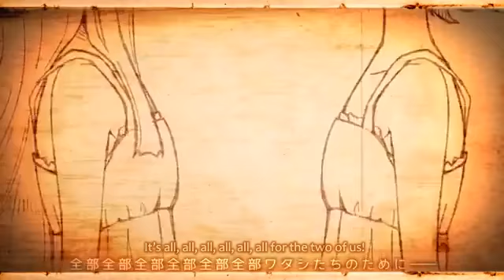GUMI - The Fan-two-stic Garden of Destruction and Creation [English Subbed]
All for the both of us

To explain that title (破壊と創造の空双庭園 on the original upload)  空双, which is used here for the song's title, but isn't actually a real word, is pronounced exactly the same as 空想 (fantastic), and shares the first kanji with it. The second bit of kanji in the title there is "双" for "pair" (probably referring to the two girls), making this a pun! Hence "Fan-two-stic"

Translation notes aside, we're back!! And with a new cosMo song (Which he's really just been pumping out at a high rate lately, I think we've been getting one a month for the past little while now) and it's. both a Fantastic Garden and Kuroneko no Garakutadou song? Well... he put it in the mylists for both series, though honestly it just raises more questions for me of what Kuroneko is actually about. These girls aren't the shotas I've come to expect!

But more seriously, if you haven't already heard, cosMo is releasing a novel for the Fantastic Garden series. He already released another song for it, Story Teller, a little while back, and now this one, featuring two new girls who are gonna be characters in the novel. He appears to be putting out a Drama CD for it as well, and you can check out some links related to that stuff below:

If this stuff doesn't turn up on CDJapan on it's own, I'll probably look into getting it on there for any western fans who want to read, or even just own them for themselves, like I did with the Star Girl visual book. Let's look forward to it!
Update: Both are on CDJapan! So if you're interested, I'd personally reccommend pucrhasing from that site